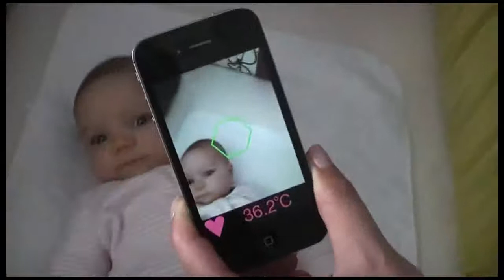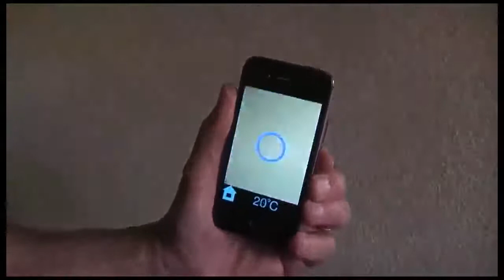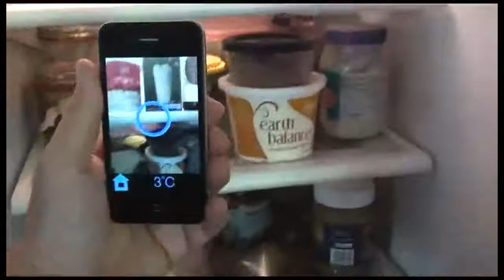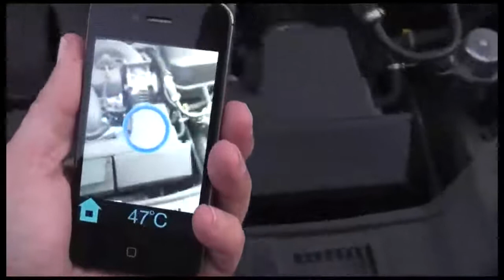Smart phone with non-contact thermometer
A concept of the instant infrared non-contact thermometer for building into a smartphone is shown in the working prototype. This is the latest invention of Jacob Fraden -- the inventor of an ear thermometer Thermoscan. The smartphone thermometer can be used for both -- medical and non-medical (inanimate) applications. The entire thermometer is incorporated into a tiny metal can of 5 mm in diameter and 5 mm in height -- small enough for a smartphone.